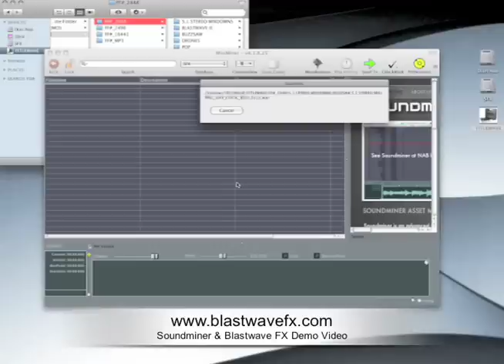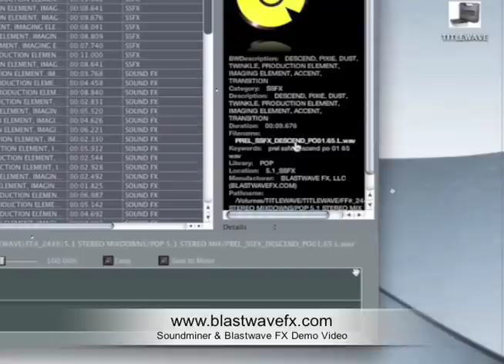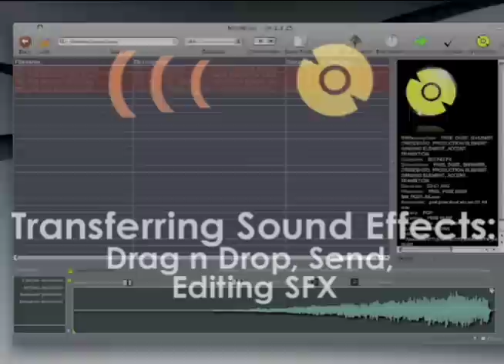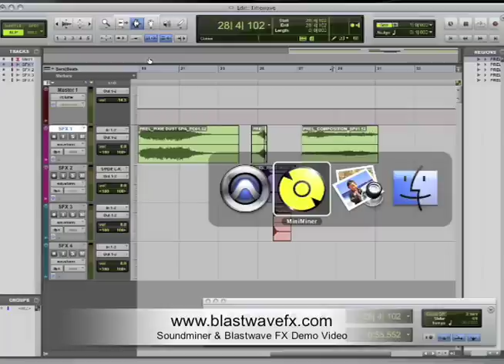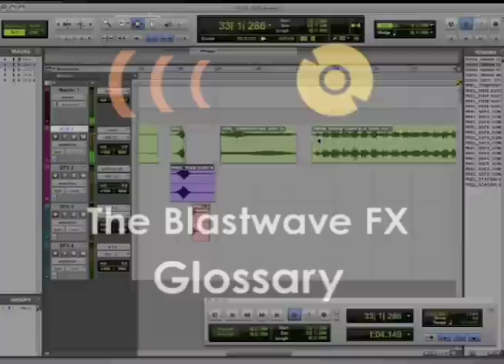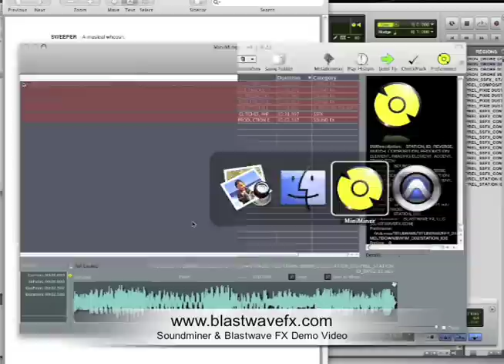Blastwave FX & Soundminer Demo Video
This video tutorial overviews how to search, audition, and transfer audio files from the Titlewave high definition sound effects library using Miniminer, asset management software.